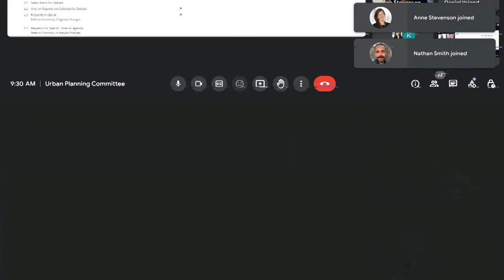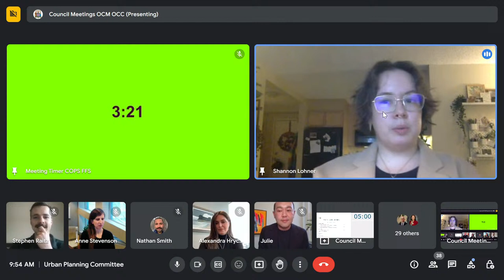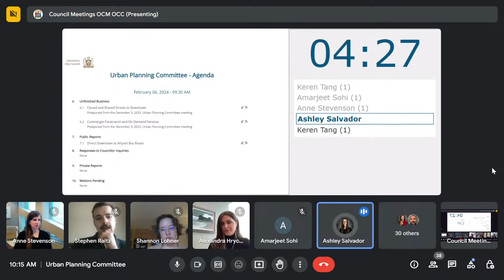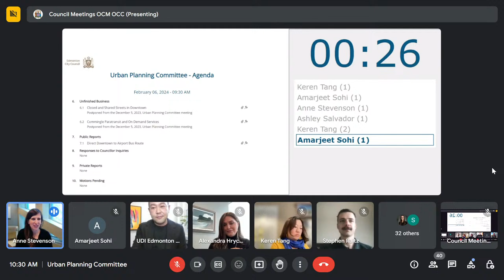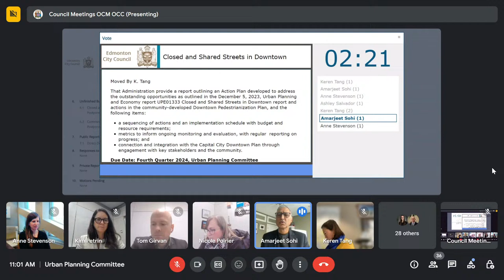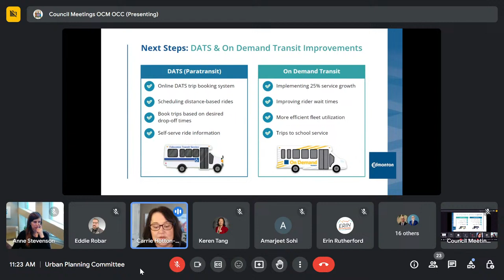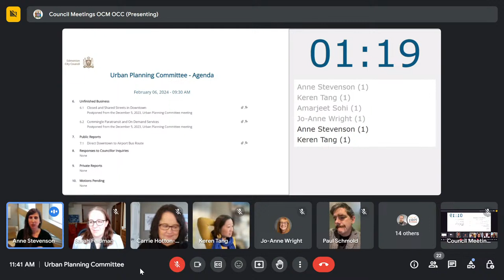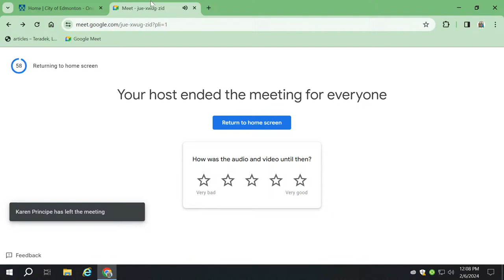February 06, 2024 - Urban Planning Committee